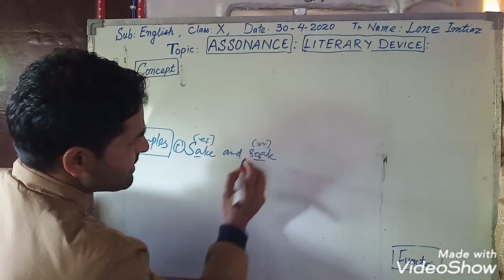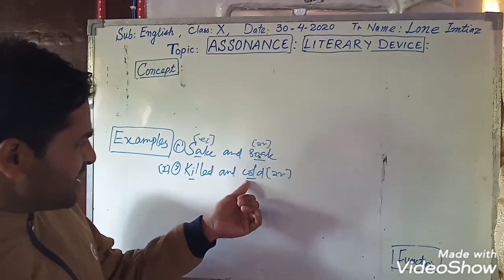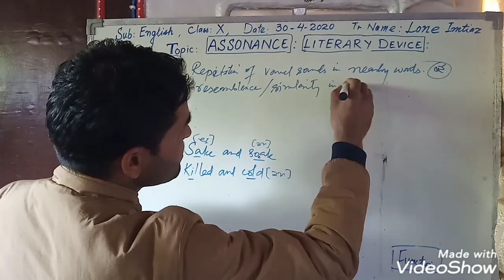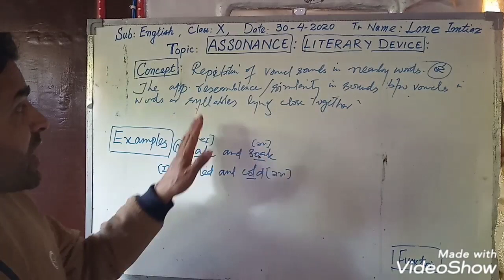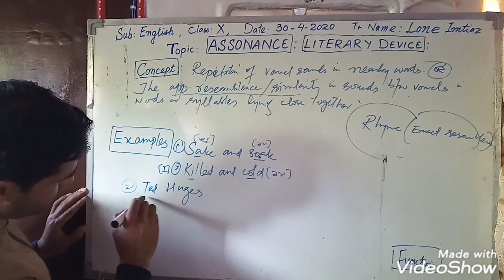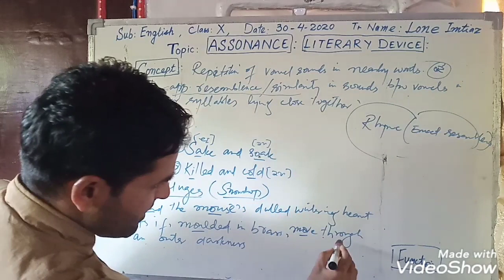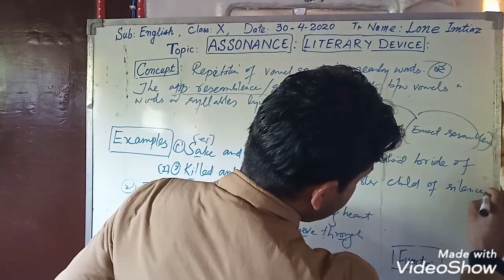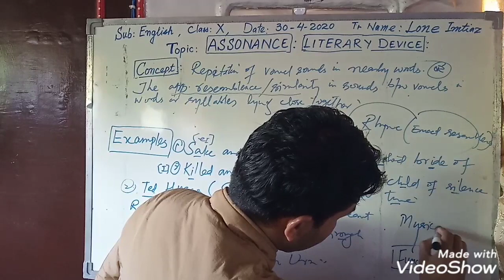ASSONANCE : LITERARY DEVICE By Lone Imtiaz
Assonance : Figure of Speech
By Lone Imtiaz